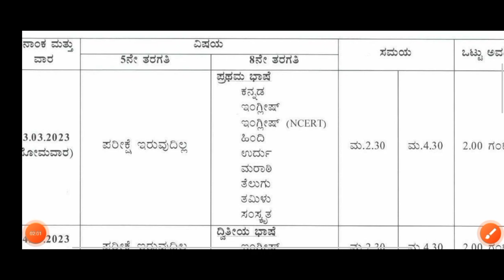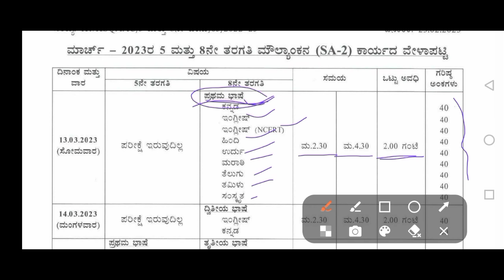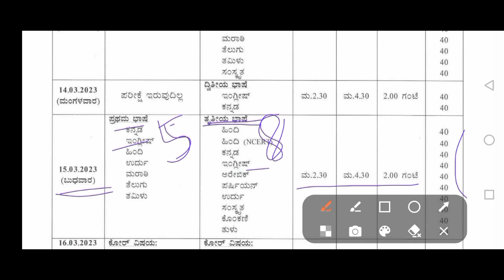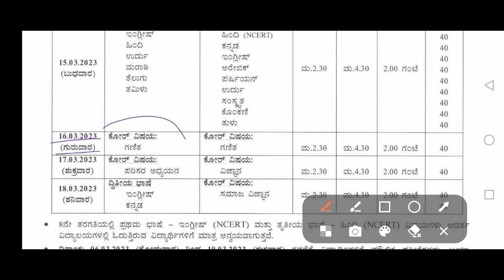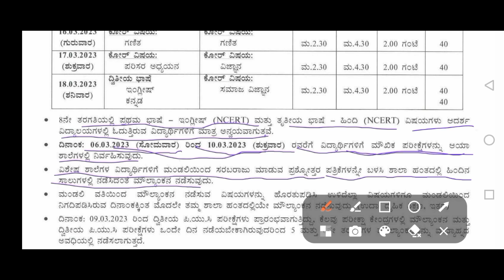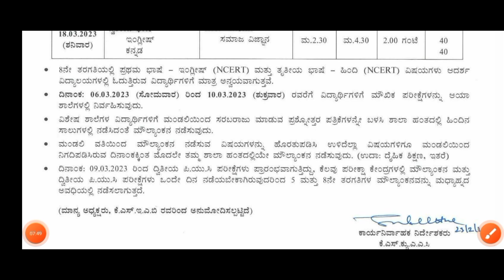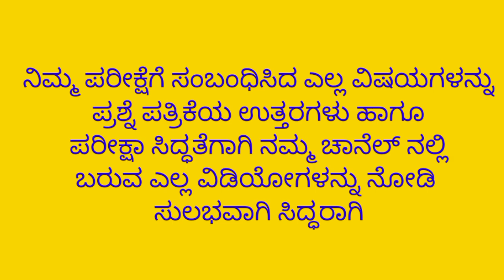5th|8th|Public exam time table 2023|5 ಮತ್ತು 8ನೇ ತರಗತಿ ವೇಳಾಪಟ್ಟಿ 2023